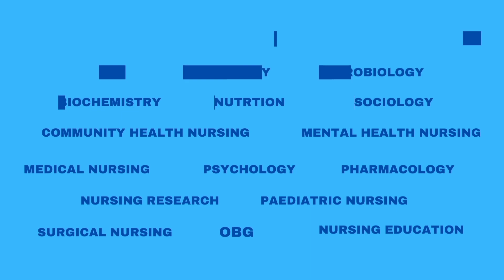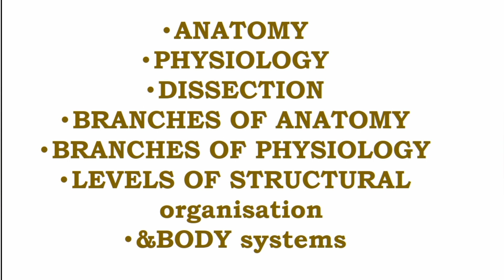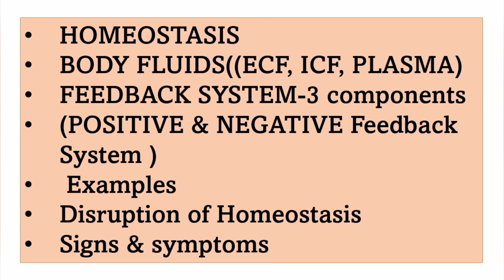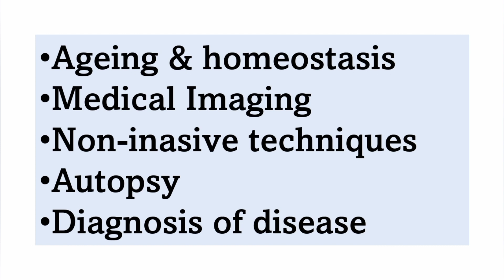Anatomy & Physiology Basic knowledge /@Nurses Motive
levels of organization & organ systems vdo link